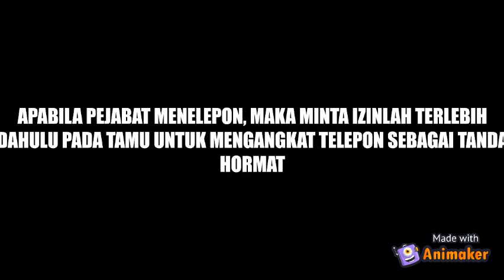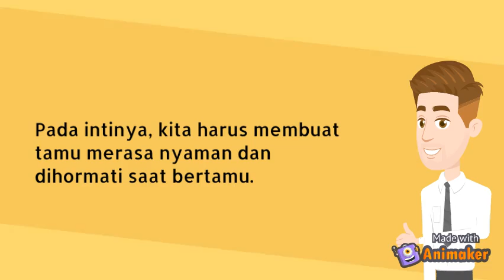Kelompok 1 - Etiket Menerima Tamu Kedinasan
Video ini dibuat oleh :
Farhan Ramadhan (10)
Muhammad Fauzil Adhim (22)
Rifqi Fedora Admaja (29)
Rizna Rivensky (30)
Simon Hanimawan (33)
Suhendra (34)

Kelas 2-02